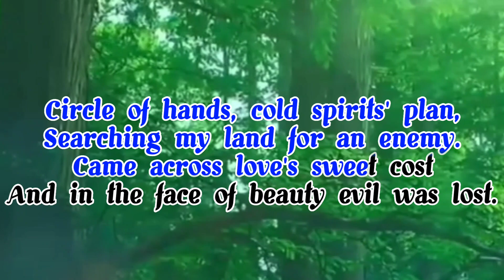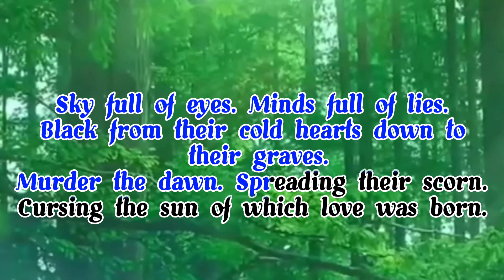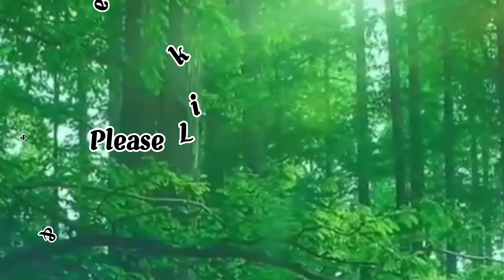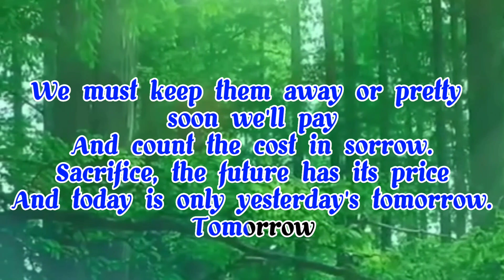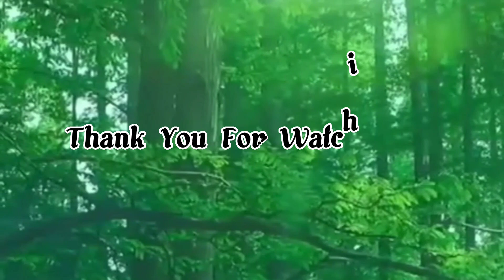Circle Of Hands (Lyrics) Song by Uriah Heep